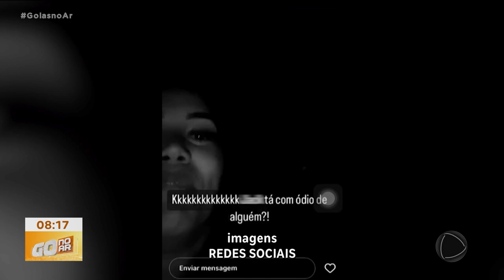SEM CINTO DE SEGURANÇA: JOVEM MORRE APÓS SER ARREMASSADA PRA FORA DO CARRO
UMA MULHER DE 24 ANOS MORREU EM UM ACIDENTE NA NOITE DO ÚLTIMO DOMINGO. A MOTORISTA PERDEU O CONTROLE DO CARRO E A JOVEM FOI ARREMESSADA PRA FORA. SEGUNDO A FAMÍLIA, ELA TERIA SIDO ABANDONADA PELAS AMIGAS DEPOIS QDO CAPOTAMENTO.